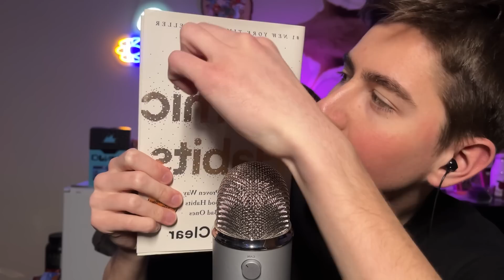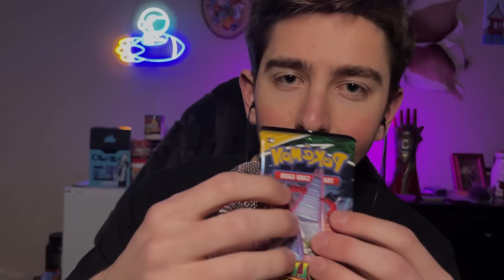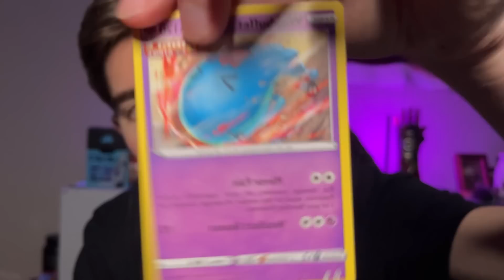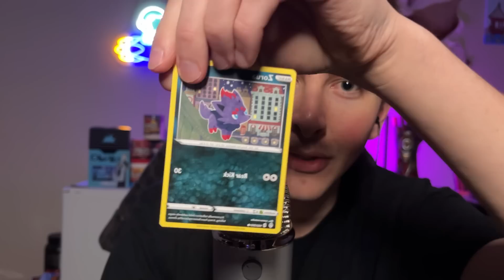ASMR | Doing My Favorite ASMRtists' Favorite Triggers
In this ASMR video... I do my favorite asmrtists' favorite triggers. Huge shout out to all these creators for getting back to me and I highly recommend you also check them out!

Timestamps:
intro- 00:00
@SassySoundsASMR 00:40
@TiptoeTingles 01:57
@fastASMR  03:21
@LoweASMR  04:34
@skyeASMR  05:54
@ASMRJADE  07:24
@chillingwithasmr  08:55
@ASMRSummer  10:05
@ASMR4EVERY1  11:24
@tonytriggersasmr  13:00
@CoreyASMR  13:49
@MellowMaddyASMR  15:51
@SafeSpaceASMR  17:06
@MaeveASMR  18:33
@loisaasmr  20:15